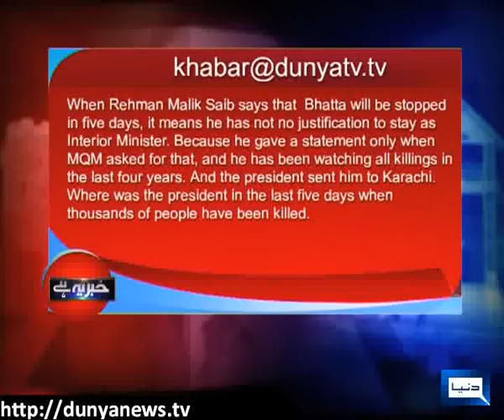Dunya TV-20-03-12-Khabar Yeh Hay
Sami Ibrahim and Saeed Qazi in Khabar Yeh hay with Shazia Akram on topic of "Pak America relationships, PM objection on court and many more news  "